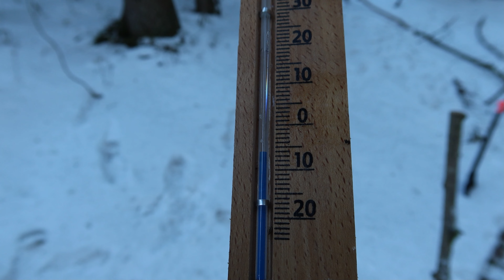Bushcraft: So baue ich einen Tripod-Stuhl mit meinem T-Shirt und entfache ein Lagerfeuer! 4K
Willkommen auf meinem Kanal! In diesem Video nehme ich euch mit auf ein winterliches Outdoor-Abenteuer, bei dem ich aus einfachen Materialien einen stabilen Tripod-Stuhl baue – und das alles mit meinem T-Shirt und mit Totholz!

🪑 DIY Tripod-Stuhl mit T-Shirt? Kein Problem!
Erfahrt, wie ihr mit minimalen Ressourcen einen stabilen Stuhl für euer Wintercamping basteln könnt. Praktisch und bequem!

🔥 Feuer machen leicht gemacht!
Schaut zu, wie ich mit einfachen Techniken ein wärmendes Lagerfeuer entfache. Wintercamping mit einem gemütlichen Feuer – pure Magie!

🌟 Überlebens-Hacks: Reflektor aus Überlebensdecke
Ich teile einen genialen Hack, wie ihr mit einer einfachen Überlebensdecke einen Reflektor bastelt. Perfekt, um die Wärme des Feuers zu verstärken!

▬Mein kanal ▬▬▬▬▬▬▬▬▬▬▬

Ein Kanal über Wanderungen, Feuer machen, wild campen in der Schweizer Natur🇨🇭. Filmerisch🎥 dargestellt. Für ein Erlebnis, dass Dich hoffentlich unterhaltet und inspiriert, deinen eigenen Rucksack zu packen.  ich untermale meine Videos mit meiner eigenen Gitarren Musik🎵.

▬Videos die ich empfehlen kann ▬▬▬▬▬▬▬▬▬▬▬